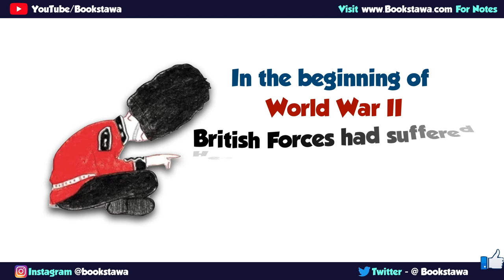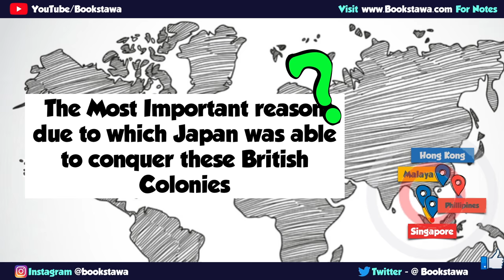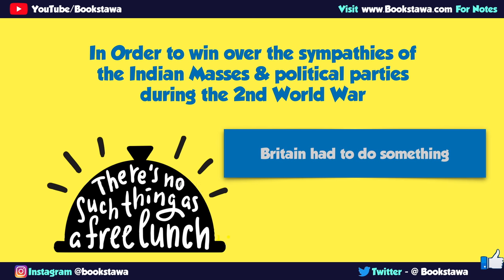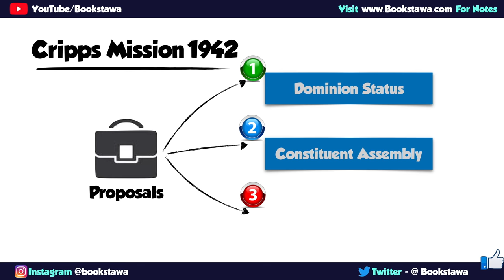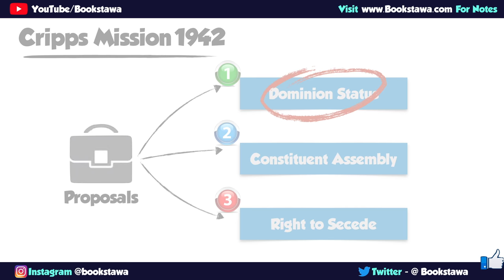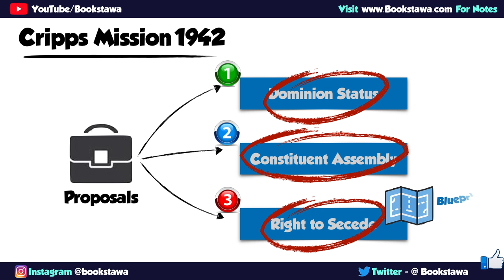Cripps Mission 1942 in Hindi [ Modern History for UPSC ]